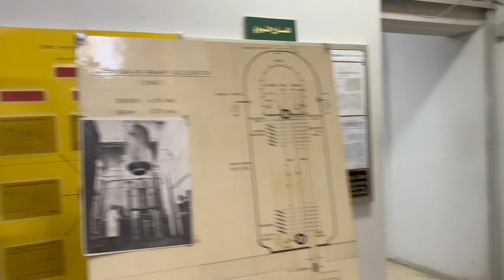Explore JUVAC Facility at the University of Jordan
This is a short video to explore JUVAC (The University of Jordan Van de Graaff Accelerator) facility.

Thanks to LAMBDA Physics Group at the University of Jordan for producing this video. It was filmed by Ruba Hasan, Tuqa Omari, & Raghad Abu-Abdoon, and assembled and edited by Ruba Hasan.

More details about LAMBDA Physics Group at the University of Jordan can be found at LAMBDA